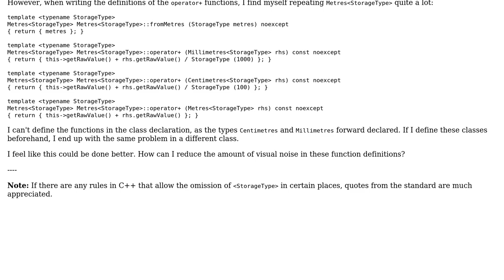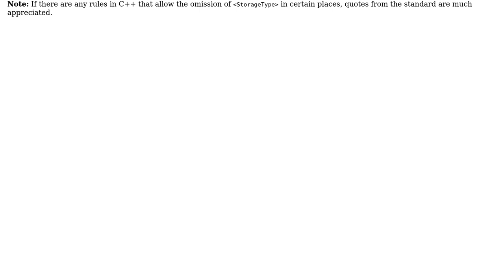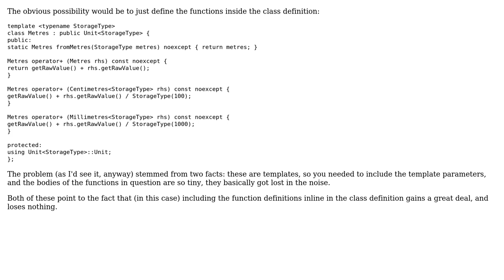Addition operators for length units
With thanks & praise to God, and with thanks to the many people who have made this project possible! | Content (except music & images) licensed under CC BY-SA | Music | Images & others | With thanks to user OMGtechy user Jerry Coffin and the Stack Exchange Network Trademarks are property of their respective owners. You are responsible for your own actions.